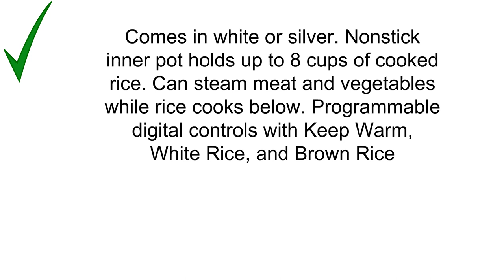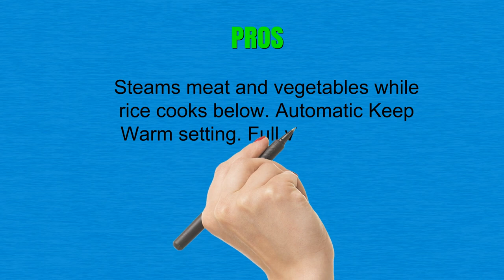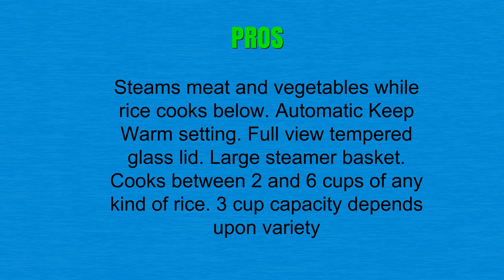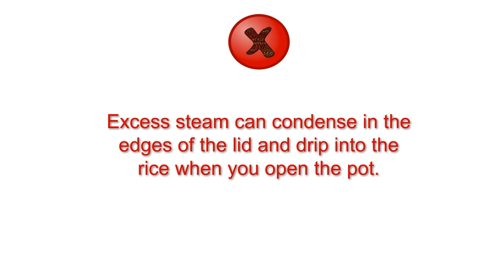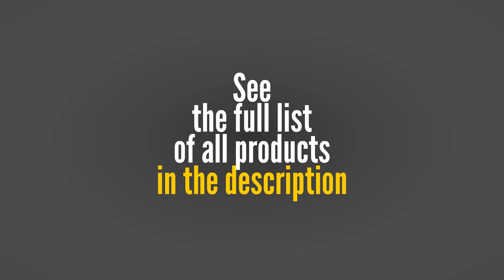Aroma Rice Cookers Reviews of 2019 - Best Aroma Rice Cookers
3. Aroma Housewares ARC-914SBD 2-8-Cups (Cooked) Digital Cool-Touch Rice Cooker and Food Steamer, Stainless Steel

2. Aroma Housewares 6-Cup (Cooked) (3-Cup UNCOOKED) Pot Style Rice Cooker and Food Steamer

1. Aroma Housewares ARC-6206C Ceramic Rice Cooker/Multicooker, White